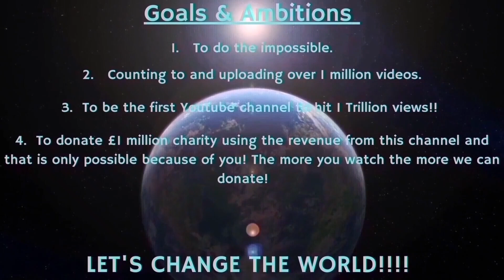Counting to ONE MILLION!!, This is Number 85,132